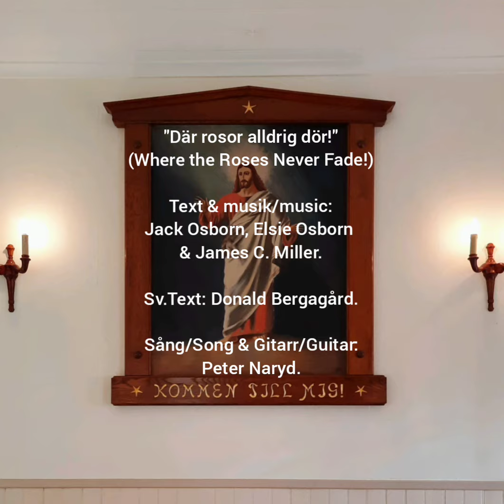"Där som rosor alldrig dör."/Where the roses never fade." English lyrics below!⬇️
Jag framför/I perform
"Där rosor alldrig dör."/"Where Roses Never Die."

Text/lyrics & musik/music: Jim Miller, Jack Miller & Elsie Osborn.

Svensk text / Swedish Lyrics:
Donald Bergagård.

Sång/Song & Gitarr/Guitar: Peter Naryd.

English lyrics:

Verse 1.
To a city I am walking, Sin there is outside. The tree of life is in bloom, where like roses never dies.

Ref:
Roses should never fall there, no frosty night destroys them. To a city I'm hiking, where like roses never die.

Verse 2.
Difficulties here we face, Satan's snares here seduce. No temptations in the city, where roses never die.

Ref:
Roses should never fall there ...

Verse 3.
Close loved ones are with Jesus, crowds are now singing in a choir. Waiting for me to get to where roses never die.